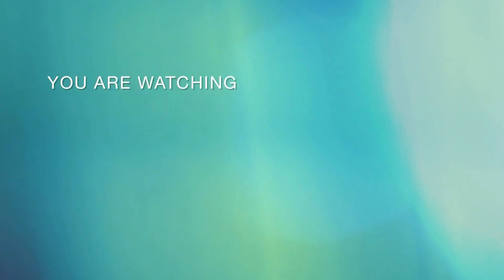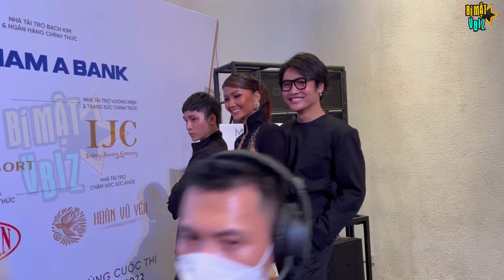Phản ứng của cô XUÂN TRANG khi được hỏi có phải là người quyết định ngôi vị hoa hậu | BÍ MẬT VBIZ